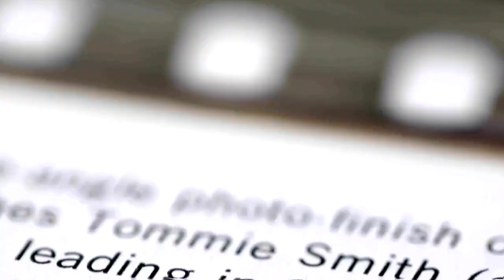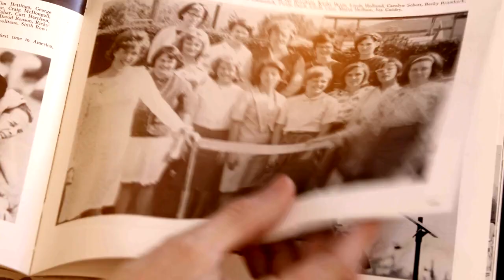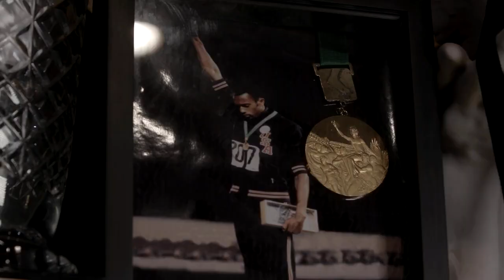1968 Sport & Revolution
The Olympic Games that changed political awareness towards sport / I Giochi Olimpici che hanno cambiato la consapevolezza politica verso lo sport  (3D Produzioni srl - ITALY)